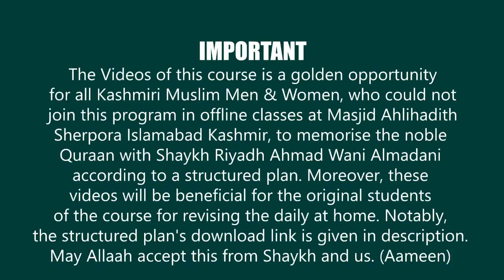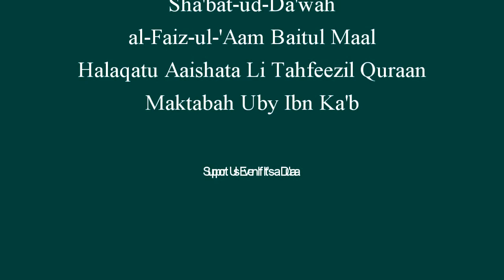Day 265 | Page No. 1 & 2 | Halaqah Aaishah for Memorising Quraan | Shaykh Dr Riyadh Ahmad Almadani